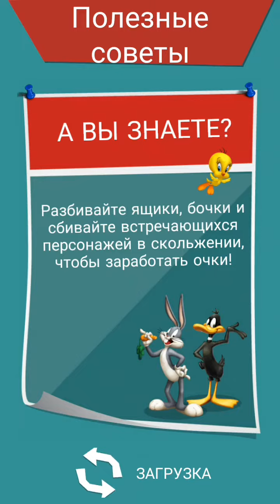Looney Tunes Dash Episode 4 Level 59